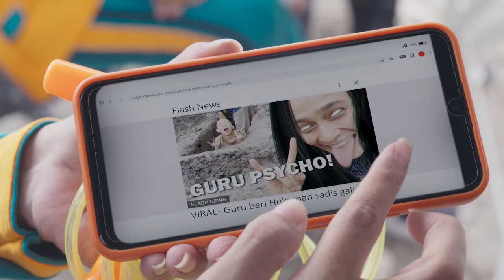ANDRAGOGY Trailer | TIFF 2023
Wregas Bhanuteja’s second feature film is a colourful character study and an often frightening examination of the negative impact social media and cancel culture can have on people’s lives.

Get ready for the 48th Toronto International Film Festival this September 7–17. Become a Member by August 21 for early access to tickets.

For more about the Toronto International Film Festival and our year-round programming TIFF Bell Lightbox,